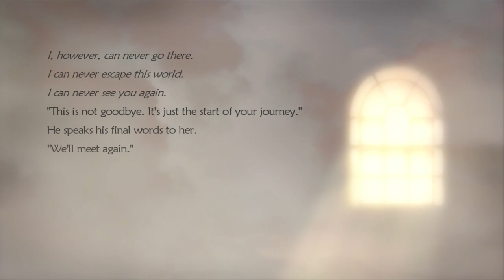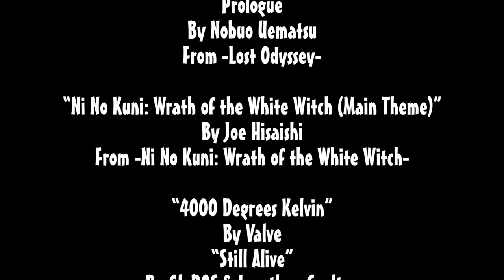Top 10 Best New IPs of the 7th Generation of Gaming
A new generation of games is upon us so it's time to ask an important question: Where's that kid with my latte? Oh, and I also go through my choices for the best games of the previous generation.